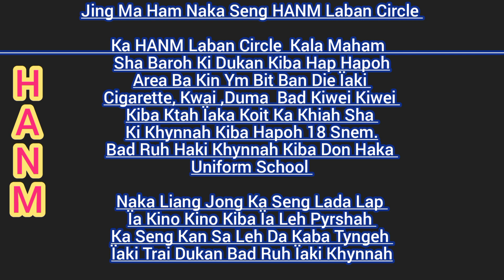Ma Ham Ka Seng HANM Laban Circle Ïaki Nong Die Dukan Kiba Hap Hapoh Area Laban Baroh Kawei